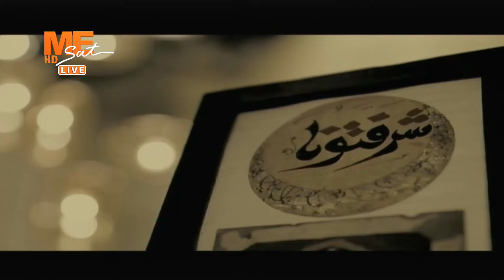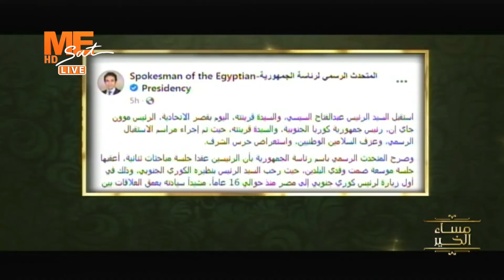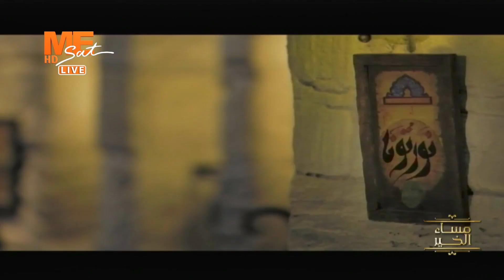مساء الخير - حلقة الخميس 20 يناير 2022 .. الجزء الأول